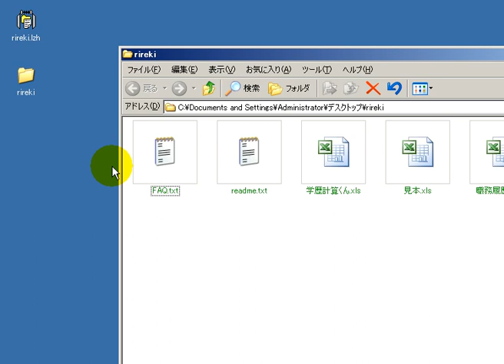履歴書テンプレート 「フリーソフト動画解説」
１、　ダウンロードしたフォルダを解凍して完了です

履歴書（りれきしょ）とは、学業や職業の経歴など人物の状況を記した書類のことで、就職や転職時に選考用の資料として用いられる。また、学歴や職歴によって給与や資格などを決定する手続き（査定）において、それを証明する各種の書類とともに提出する。

なお、アメリカ合衆国およびカナダの英語圏地域にて用いられるレジュメ（Résumé、日本では英文履歴書とも呼ばれる）は、JIS規格などで書式が定められている日本の履歴書とは異なり、書式が自由であり、むしろ日本でいう「職務経歴書」に近いものである。

経歴とは
経歴書の書き方
山中教授 経歴
経歴書
経歴証明書
職務経歴
田中慶秋法相 経歴
履歴書 経歴
田中法相 経歴
履歴書 職務経歴
田中法務大臣の経歴
森口尚史の経歴
高須直子 経歴
工事経歴
経歴書 ダウンロード
経歴書 書き方
アルバイト 職務経歴
錦織圭 経歴
派遣 職務経歴
表示経歴
経歴書とは
田中慶秋の経歴
武井壮 経歴
経歴 意味
ローラ 経歴
中野公貴 経歴
経歴書 英語
経歴 書き方
小池俊一 経歴
角田美代子の経歴
香川真司 経歴
面接 職務経歴
吉松育美の経歴
経歴の書き方
高橋和利 経歴
きゃりーぱみゅぱみゅ 経歴
スティーブジョブズ 経歴
業務経歴
psy 経歴
橋下徹の経歴
山中伸弥教授 経歴
マツコデラックス 経歴
守口 経歴
角田被告 経歴
佐藤千史教授 経歴
経歴書 テンプレート
園山真希絵 経歴
経歴書 自己PR
山田るり子 経歴
検索経歴
森口尚志の経歴
芸能人 経歴
田中慶秋法務大臣 経歴
経歴紹介
西野カナ 経歴
与沢翼 経歴
アパレル 職務経歴
孫正義 経歴
森口尚史 高校 経歴
会社経歴
小島慶子 経歴
橋本 経歴
運転経歴
吉井奈々 経歴
角田被告の経歴
村上春樹 経歴
ご経歴
池上彰 経歴
角田 経歴
経歴査証
職業の経歴
中野信子 経歴
声優 経歴
経歴書書式
橋本徹 経歴
営業事務 職務経歴
職歴経歴
角田美代子被告 経歴
面接 経歴
Facebook 経歴
佐賀市 神谷副市長 経歴
田中慶秋法相の経歴
DAIGO 経歴
小玉歩 経歴
森口教授 経歴
篠田麻里子 経歴
栗城史多 経歴
澤穂希 経歴
経歴書フォーマット
医療事務 職務経歴
経歴書 ひな形
松坂桃李 経歴
イチロー 経歴
ロムニー 経歴
林下清志 経歴
異色の経歴
尼崎 角田美代子 経歴
田中法相の経歴
マック赤坂 経歴
社長 経歴